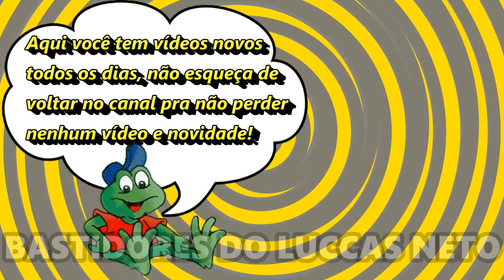FILHO DO LUCCAS NETO FAZENDO CARINHO NO IRMÃO!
O filho do Luccas Neto, o Luke, fez carinho no irmão, o Anakin! Veja no vídeo esse momento entre Luke e Anakin!